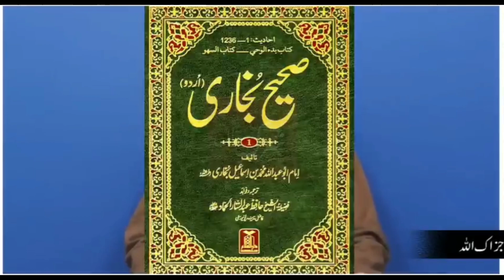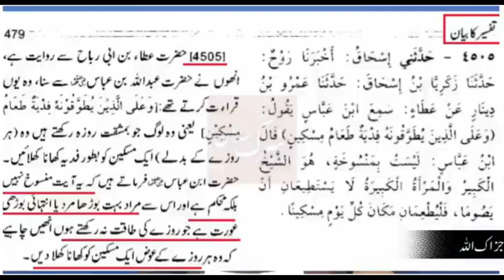There Was No Fasting in Muhammad PBUH Time ? Engineer Muhammad Ali Mirza Reply 2023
جزاک اللہ ♥